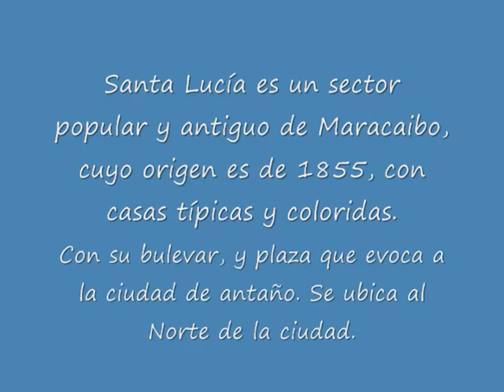SANTA LUCÍA MARACAIBO 2010.wmv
Panorámica de una parte del Barrio Santa Lucía, uno de los más antiguos y tradicionales del Norte de Maracaibo, en esta vista se observa el abasto La Esquina de la Tradición, el bulevard de Santa Lucía, y la Iglesia, la cual celebra su día a la Patrona de los invidentes cada 13 de Diciembre.